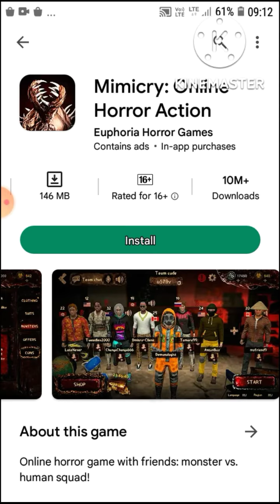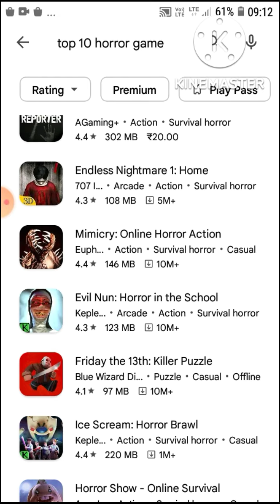25 top 5 horror games part 2 2022